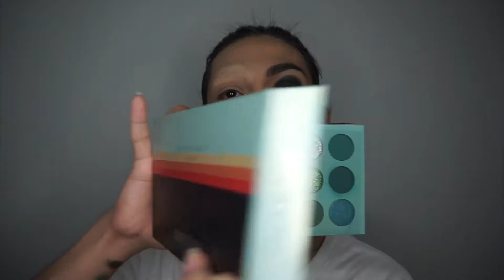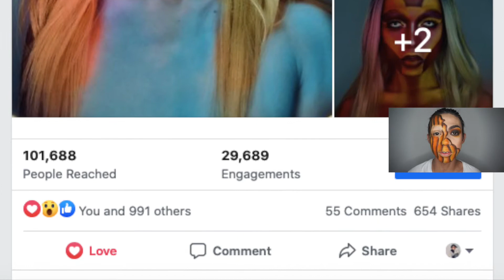HALLOWEEN-inspired make-up Tutorial by: Chris Toledo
Hi guys!! I know it has been a long time since I uploaded my last video! Yea it's been ages! Anyway, here we are again with this Halloween-inspired make-up tutorial hehe. Enjoy!!